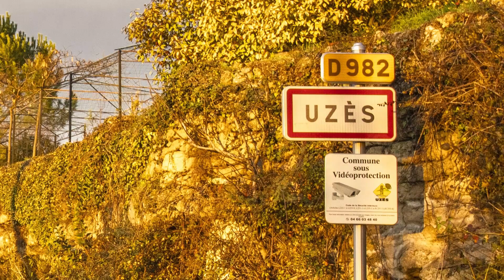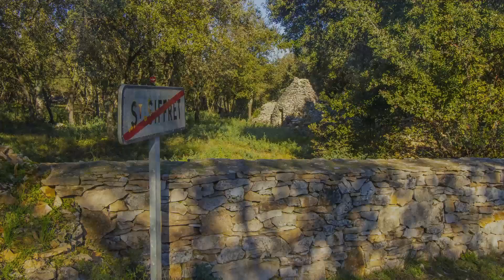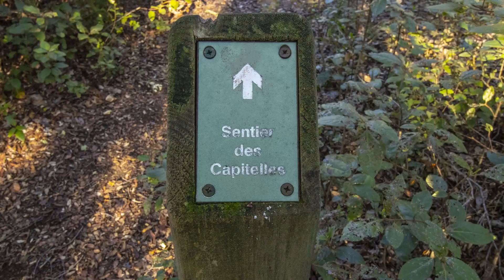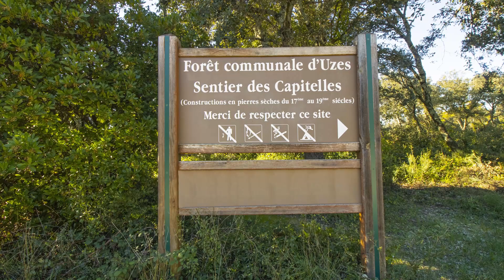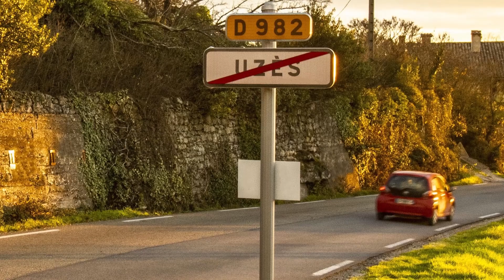Sentier des Capitelles de Saint Siffret à Uzès 30700 Gard 01 2020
Balade sur le sentier des capitelles de Saint-Siffret à Uzès dans le département du Gard 30